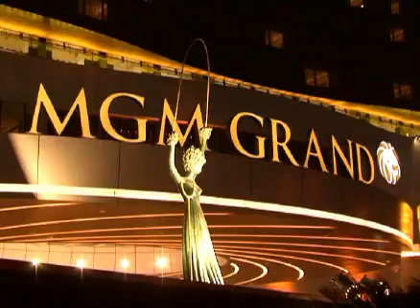MGMグランドマカオのオープン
マカオのMGMグランドが華々しくオープンしました。

MGMのオープンによりマカオの6大カジノ運用権の保有者が全て揃いました。花火やゴージャスなレッドカーペットに地元タレントが勢揃いして、華やかな開幕となりました

Macau.com is your one-stop shop for all Macau travel deals, events, attractions, and hotels